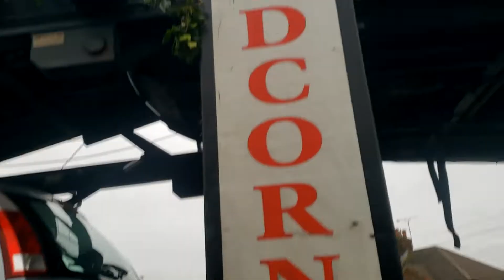Car.co.uk Scrap My Car - Review Experience - Redcorn Ltd Car Breakers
So the poor Vauxhall Meriva took a dump during rona. I decided to call it a day and get it scrapped. They offered me $325 for it. Yes, you could get way more money by parting it out, i've done it before, but in the UK there is never the space to do that, so I settled on Car.co.uk

Tip #1:
When you get a quote from them, WAIT for a few days. Chances are, you'll get an email a few days later saying: "Great News! We’ve managed to get you an improved offer of £XXX for your VAUXHALL MERIVA.

Tip #2:
Remove the stereo and anything else. They pretty much ONLY check for the CAT and Car Battery, it even says it on the forms. They also want to be able to drive it into their truck (If you noted it can move). Anything else is fair game. Take out the stereo, spare wheel, tools, seat belts, whatever you want.

Tip #3:
Car.co.uk is a funnel, they don't scrap themselves. They will sell it to brokers. In this video, you see Redcorn Ltd Car Breakers collecting it because they offered Car.co.uk the best price. It might be worth checking local breakers like Redcorn Ltd for a better price. I live nowhere near Redcorn Ltd, but they drove 150 miles to get in, so nothing is out of the question.

Tip #4:
They direct debit you the money the next day. They never deal with cash anymore.

Tip #5:
Customer support is weak. Car.co.uk blow up your phone with calls and its hard to talk to them by email. Email support isn't great at all. It's pretty quick so it's relatively painless.

Redcorn Ltd
Address: Brantwood Rd, London N17 0DX, United Kingdom

Video Title: Car.co.uk Scrap My Car - Review Experience - Redcorn Ltd Car Breakers

Video File Created Date: Friday, 11 March, 2022 (Video may or may not have been captured on this date, it shows the date the video was last converted.)

-- GinkoSolutions.com